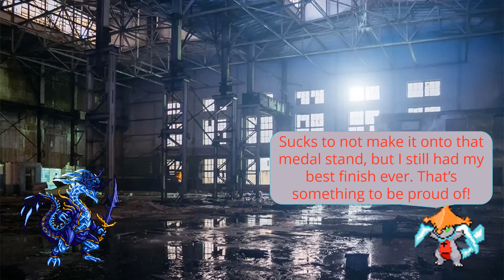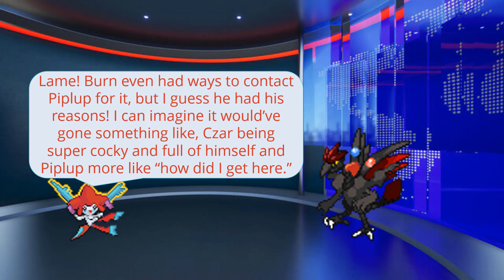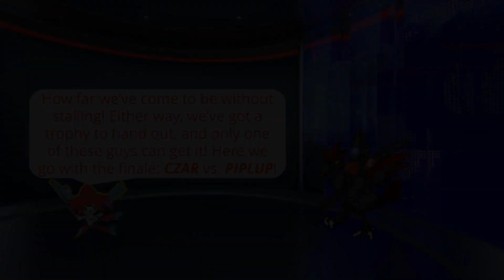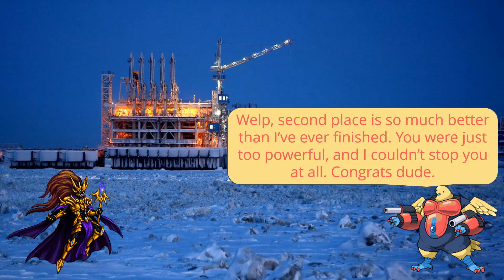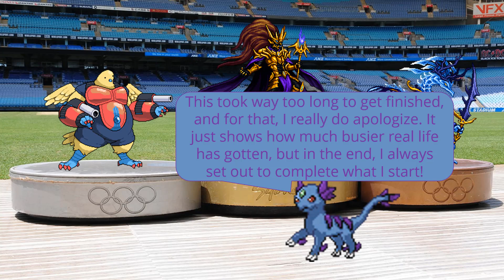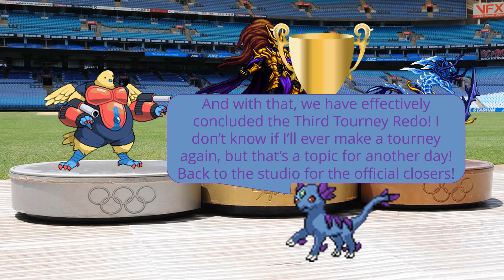Third Tourney Redo: Third Place and Championship Matches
We finally did it. After nearly an entire calendar year, the Third Tourney Redo is complete. Thank you so much to anyone who stuck around for the entire thing. Real life got insanely busy, and I just couldn’t keep committing the time needed to get it done in a more timely manner. But like I said in the video, I always finish the projects I start, and this one was no different. Thanks again, everyone!